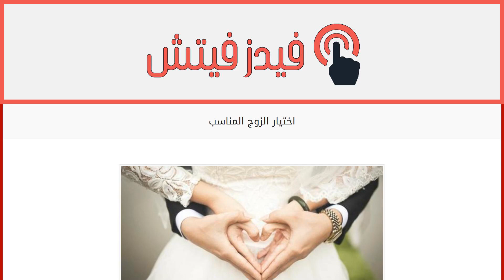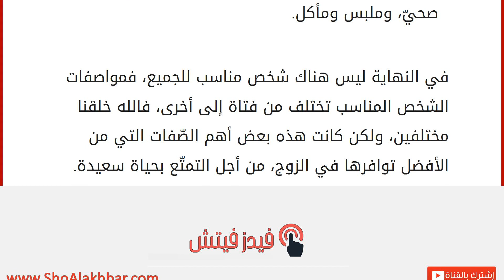اختيار الزوج المناسب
الزواج
قرار الزواج هو قرار مهمّ ومصيريّ في الحياة، ولذلك يجب على كل فتاة التأنّي والصبر في أخذ مثل هذا القرار، وباختيار شريك حياتها المناسب، فللأسف غالبية الفتيات ينظرن إلى الزواج على أنّه فستان أبيض، والكثير من الهدايا، وحياة ورديّة، ويغيب عن بالهنّ الحياة وهمومها ومسؤولياتها، بالإضافة إلى صفات الشريك ومدى تأثيرها على مسير حياتها المستقبليّة، ولذلك ننصحك بالتّعرف إليه، والجلوس معه وتبادل النقاشات؛ من أجل اكتشاف شخصيته، والبحث عن بعض الصّفات المهمة فيه، وفي هذا المقال نقدّم لكِ مجموعة من النصائح التي باتباعها يمكن اختيار الشخص المناسب، وما هي أهمّ الصفات التي عليك البحث عنها فيه: كيفيّة اختيار الزوج المناسب
القبول العاطفي والنفسي، فلا بدَّ من أن تشعري بالقبول لهذا الشخص قبل الموافقة عليه، ففي بعض الأحيان يكون الشخص مثالياً، ولكن لا يكون هناك توافق نفسي، أو عاطفي، وذلك يتسبب في العديد من ال